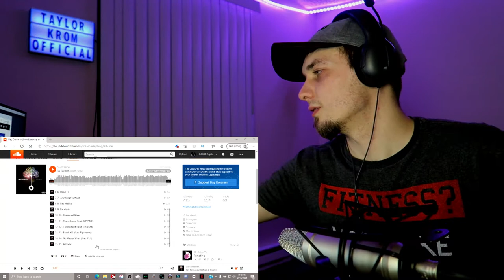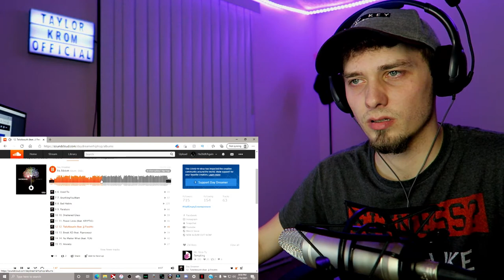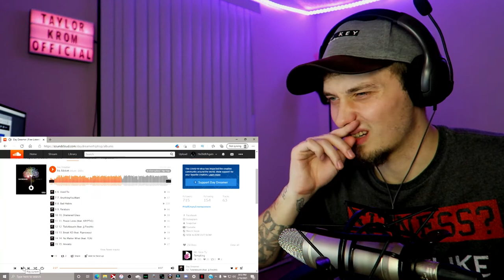Day Dreamer - TalkAboutIt (feat. JJ Freshh) | "As Above" ALBUM REACTION | Taylor Krom Official